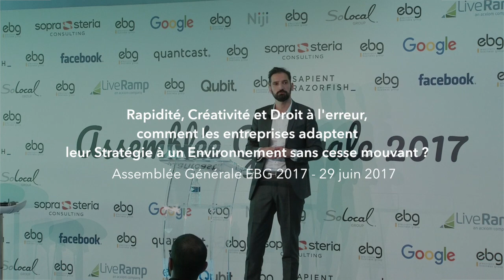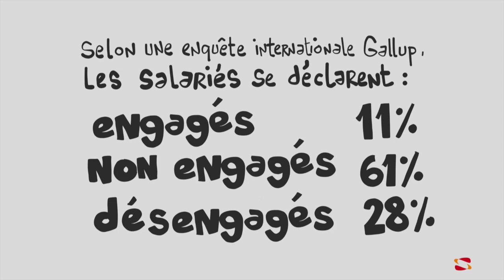Rapidité, Créativité et Droit à l'erreur, comment les entreprises adaptent leur Stratégie à